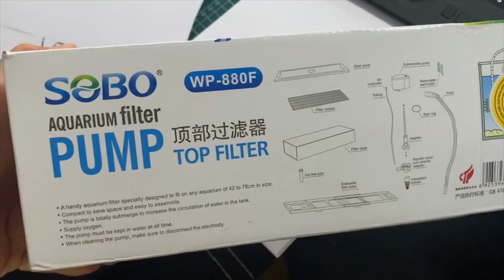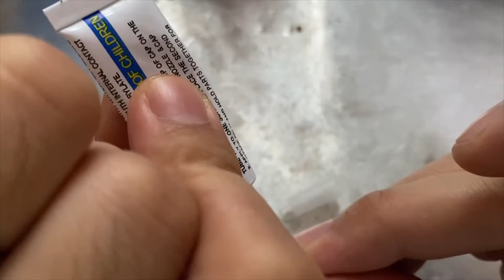How To Repair Impeller Motor of SOBO Aquarium Pump Top Filter.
Super easy!

Common issues the rod inner part of impeller is broken. It effect of motor works well. Don't worry, it is very easy to repair. Do not buy new equipment first.